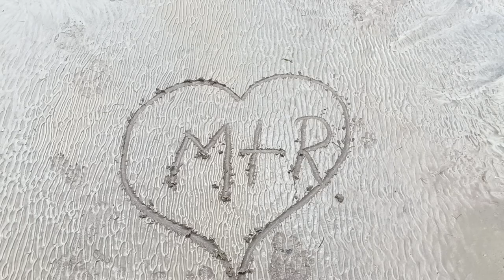ছোট Goa ঘুরতে গেছিলাম ।। অনেক সুন্দর আর অনেক সুন্দর দিন কাটালাম দুজনে।।Love Goa।।♥️♥️♥️